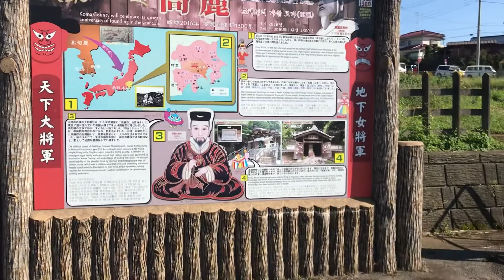秋のお花(Spider Lilies in Kinchakuda Saitama)